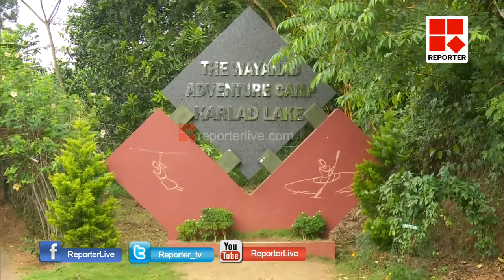വയനാട് കര്‍ളാട് തടാകത്തോട് ജില്ലാ ടൂറിസം പ്രൊമോഷന്‍ കൗണ്‍സിലിന്റെ അവഗണന തുടരുന്നു_Reporter Live